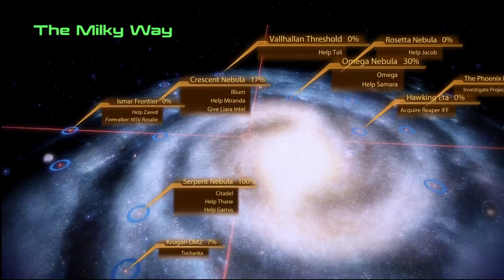Ride Along Dark and Ran Mass Effect2 | Ep20 | Ties